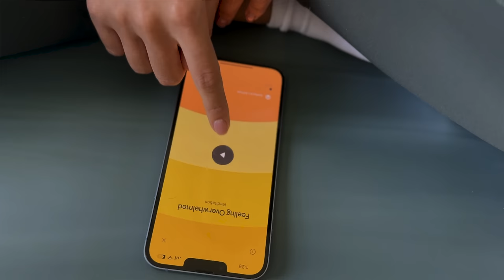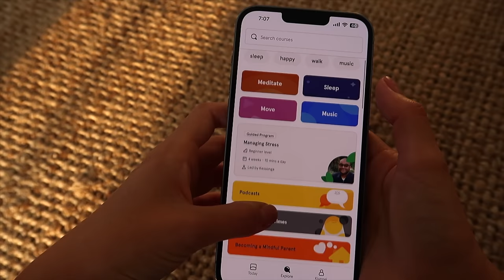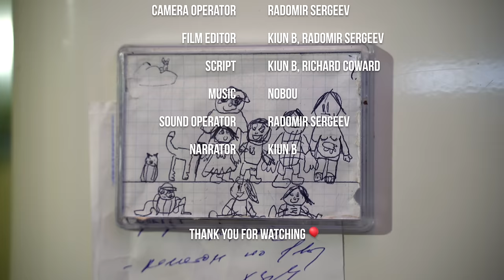How a Mother with 6 Children Prepares for the -71°C Winter in Yakutia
This is how we prepare for the most extreme winter at -71°C. From gathering moss to insulating windows, discover the remarkable traditions and survival techniques that help us thrive in this frigid land.

where I share some personal stories of Yakutia

🥶 If you want to buy locally hand-made crafts from Yakutia, you can order it

Chapters
0:00 Intro
00:22 Heating
00:49 Insulating Windows
02:24 Insulating the House with Moss
04:07 Winter Clothes
07:48 Stocking up on Vegetables and Berries
9:38 Relaxing in Nature
10:12 Dinner time